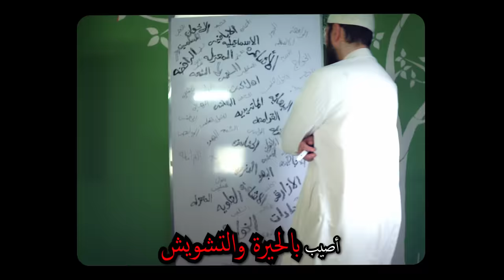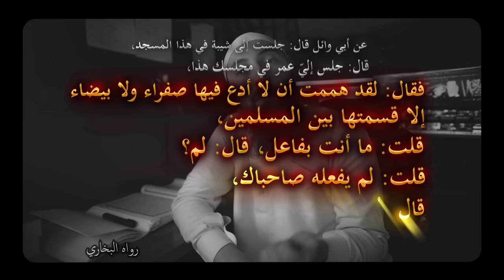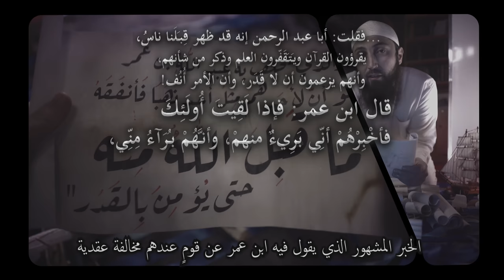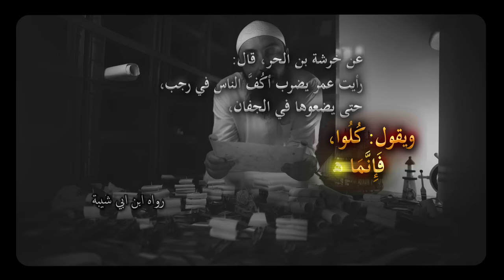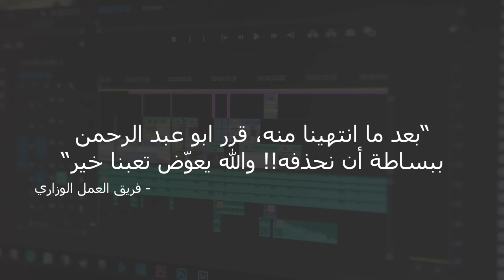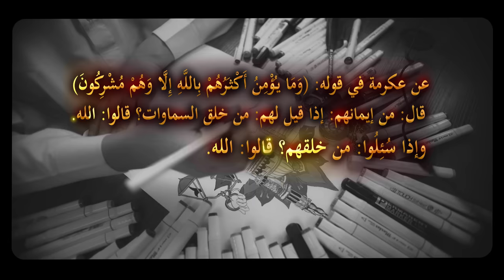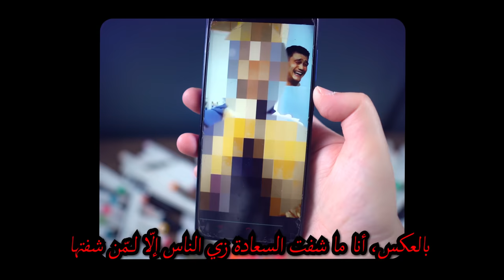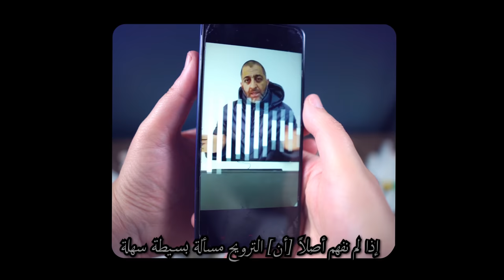إسمع نصيحتي لو كنت ضائعًا بين الفرق والمذاهب |الاتباع فوق العاطفة..عفوًا..*الإتباع هوالعاطفة الصادقة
ماذا لو أجرينا اختبارًا
هذا المقطع من تقديم.. المهندس أبو عبد الرحمن حسام بن علي
طالبُ دراساتٍ عليا في كلية الشريعة في الجامعة الأردنية (سابقًا)